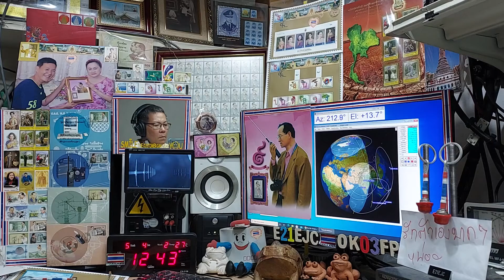Heard Beacon RS44 on Satellite DOSAAF-85 (RS-44) 4 MAY 2021